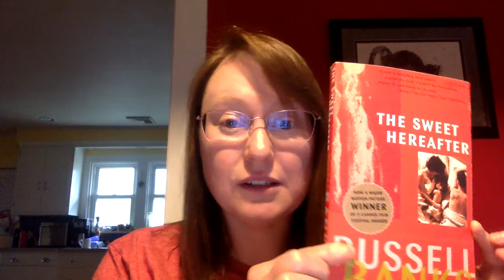Independent Reading Directions